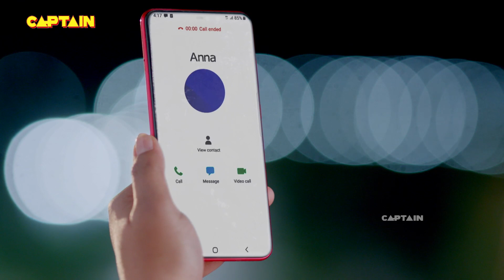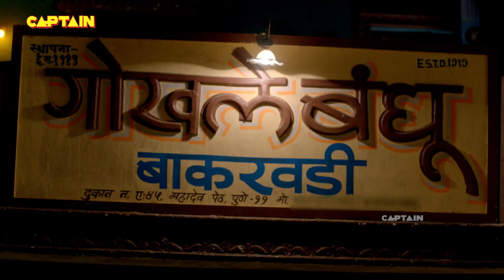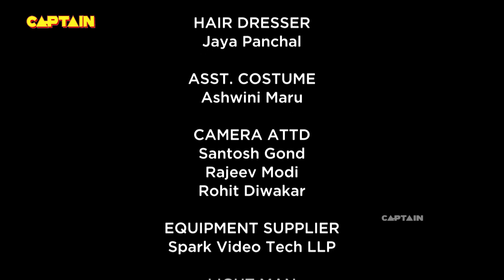रसीला ने समझा कविराज प्रभाकर को अपना बकुड़ा🤣🤣🤣|| BHAKARWADI EP 250